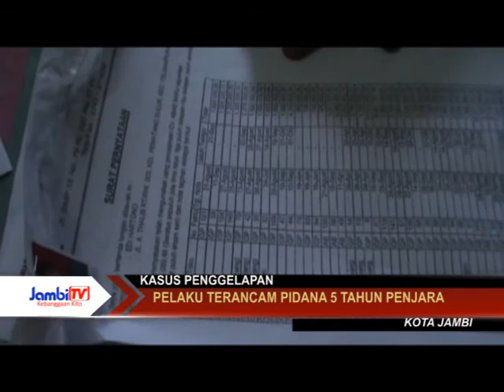Edi Gelapkan Uang Perusahaan Rp. 110 Juta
Kasus penggelapan kembali terjadi di Kota Jambi, pelaku Edi Hartono diamankan Polisi setelah menggelapan uang perusahaan senilai 110 juta rupiah. Ironisnya hasil penggelapan digunakan untuk membayar hutang judi online.

Facebook.com: Jambi-TV
Youtube.com: JambiTV Kebangaan Kito